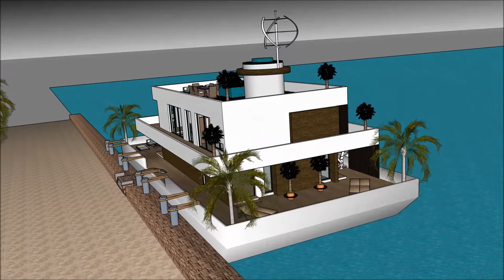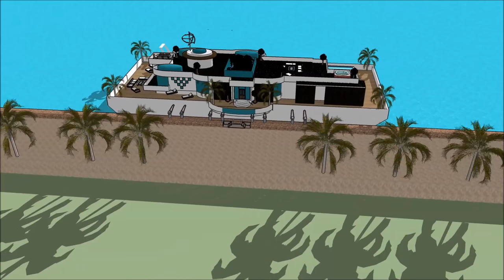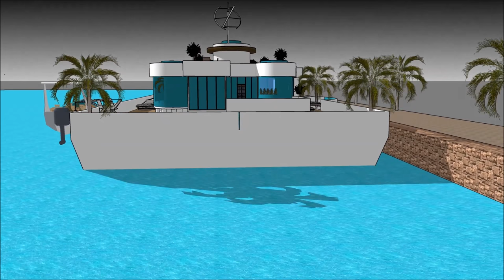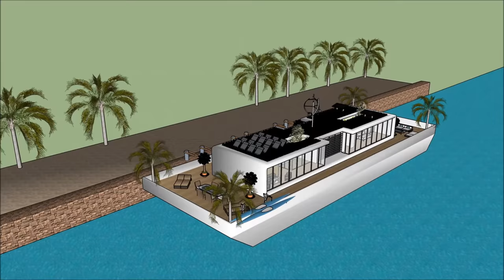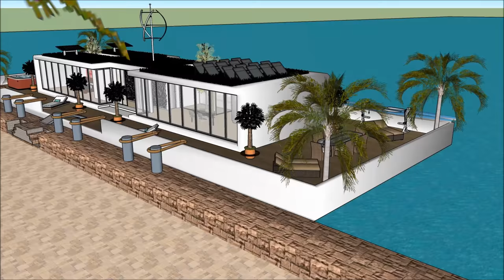Stylish Contemporary Πλωτό σπίτι σπίτι βάρκα σκάφος αναψυχής πλωτό σπίτι αρχοντικό πλωτό σπίτι στο Ά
Το σκάφος Stylish Contemporary Πλωτό σπίτι σπίτι βάρκα σκάφος αναψυχής πλωτό σπίτι αρχοντικό πλωτό σπίτι στο Ά house γίνεται για να διατηρήσει την ποιότητα ζωής:

Το Stylish Contemporary Πλωτό σπίτι σπίτι βάρκα σκάφος αναψυχής πλωτό σπίτι αρχοντικό πλωτό σπίτι στο Ά περιλαμβάνει ένα σκάφος σπιτιού Extravagant Barge Design έτοιμο για τον εξωφρενικό χρήστη να νοικιάσει τη βάρκα House barge

Το Stylish Contemporary Πλωτό σπίτι σπίτι βάρκα σκάφος αναψυχής πλωτό σπίτι αρχοντικό πλωτό σπίτι στο Ά έχει σχέδια τριών επιπέδων με υπόγειο κάτω από αυτό, τα οποία αποτελούνται από όλες τις εγκαταστάσεις που χρειάζονται για τον ενοικιαστή. Το σκάφος Barge House διαθέτει ένα μοναδικό σύγχρονο σύγχρονο ντιζάιν με μοναδικά αρχιτεκτονικά χαρακτηριστικά. Έχει δικό του σαλόνι με υπέροχη θέα στον κόλπο.